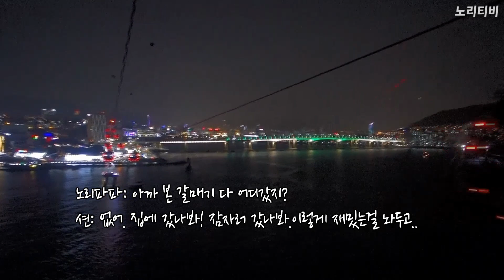부산여행 아이랑 2박3일. 부산송도해상케이블카 가족여행지추천(Busan Songdo Marine Cable car)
아이와 2박2일 부산여행 첫째날
멀어서 힘들었지만, 고생한 보람이 있었던 부산송도해상케이블카&송도스카이워크.
비싸다 생각했는데, 케이블카 뿐만 아니라 공룡 테마파크 등 아이들과 함께 즐기기 좋은 공간이 많았어요.
케이블카 타고 돌아가는 길. 션이의 마지막 말을 들으니 멀어도 잘 왔다는 생각이 다시 한번 들더라고요.
아이둘과 떠난 2박3일 부산여행 시리즈 계속해서 업로드 예정이니, 많이 기대해 주세요!